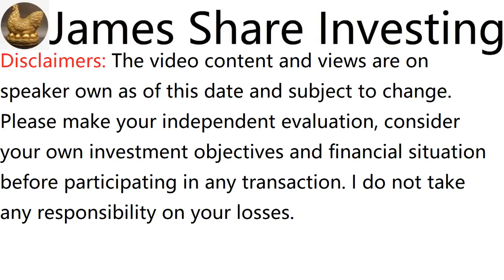浅谈BRAHIM'S HOLDINGS BHD, BRAHIMS, 9474 - James的股票投资James Share Investing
James Ng Stock Pick Performance:
Since Recommended Return:

c. KELINGTON GROUP BHD, recommended on 23 Dec 18, initial price was RM0.965, rose to RM3.48 adjusted, dividend RM0.053 + WB RM0.58, in 2 Years 9 months 22 days, total return is 326%

d. CHIN HIN GROUP BHD, recommended on 2 Feb 20, initial price was RM0.57, rose to RM2.085 adjusted, dividend RM0.03, in 1 Year 8 months 13 days, total return is 271%

e. MI TECHNOVATION BERHAD, recommended on 2 Jun 19, initial price was RM1.67, rose to RM5.715 adjusted, dividend RM0.10, in 2 Years 4 months 13 days, total return is 248%

f. UNISEM (M) BHD, recommended on 19 May 19, initial price was RM2.58, rose to RM8.16 adjusted, dividend RM0.14, in 2 Years 4 months 9 days 17 days, total return is 222%

g. MMS VENTURES BHD, recommended on 15 March 20, initial price was RM0.525, rose to RM1.12, dividend RM0.03, in 1 Year 6 months 30 days, total return is 119%

h. WAH SEONG CORP BHD, recommended on 1 Nov 20, initial price was RM0.39, rose to RM0.765, in 11 month 14 days, total return is 96%

i. AEON CO (M) BHD, recommended on 16 Aug 20, initial price was RM0.8, rose to RM1.49, dividend RM0.015, in 1 Year 1 month 29 days, total return is 88%

j. OPENSYS (M) BERHAD, recommended on 24 May 20, initial price was RM0.355, rose to RM0.63 adjusted, dividend RM0.02, in 1 Year 4 months 21 days, total return is 83%